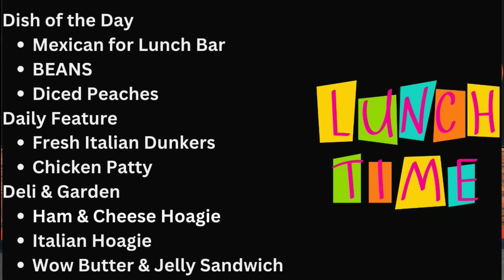Trojan News Network - Monday, October 21, 2024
anchors - Kaide Hiem & Alana Pieffer
Teloprompter - Meadow Masser
Graphics - Ava Shoop
Production Truck - Brayden Bender